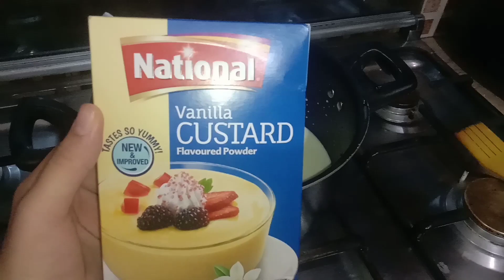Farmaishi menu banaya aj|Daughter and Husband ki cutting skills|Mango dessert|Beef masala boti#vlog2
Chinese menu
chinesrice#mangodessert beefmasalboti chickenmanchorian cookwithjavaria.